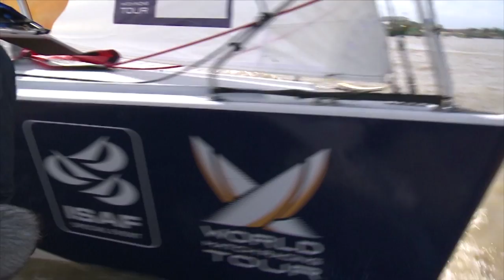What The International Sailing Federation Is All About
Sailing has been a mainstay in the Olympic Games since 1908. As the sport evolved the passion and commitment to the sport of a lifetime remains.